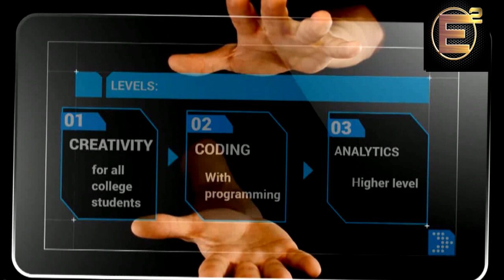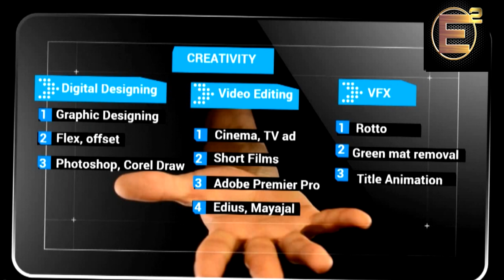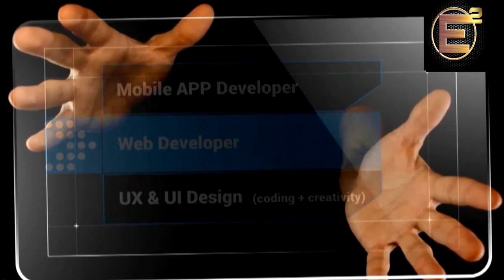FREE Online Courses During Lockdown || Tamil | Endrum Eniyavan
FREE Important Websites
1. udemy
2. coursera { ILLIONAS,GOOGLE,IBM,certificates }
3. Open Culture
4. Lynda
5. University of Oxford Home Study Centre